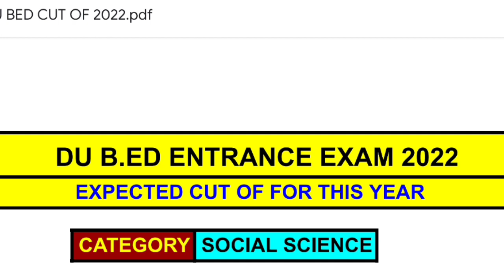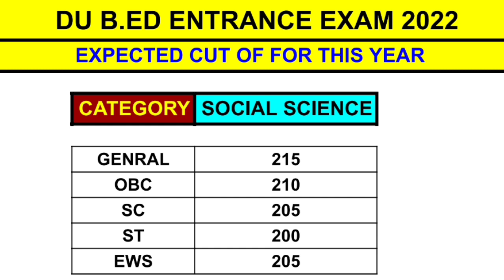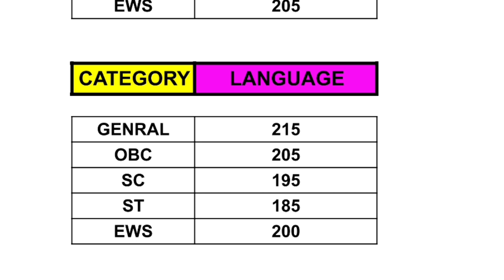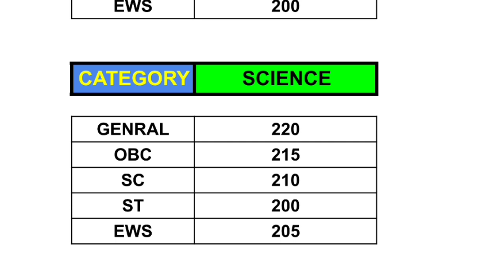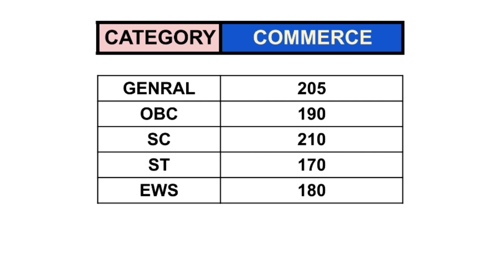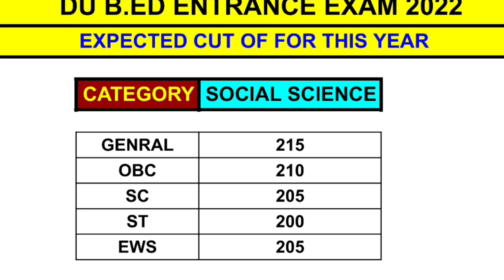DU B.ED Expected Cut Off 2022 || DU B.ed Result 2022 || DU B.ED Admission 2022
Hello dosto.😊

About video:-

दोस्तों इस विडीओ में आप du bed result and expected cut off  2021 के बारे में जानेगे।

LIKE❤️ करें।

Kanhaiya😊